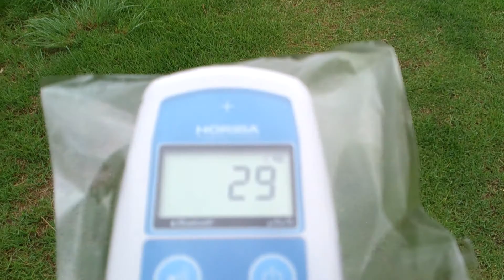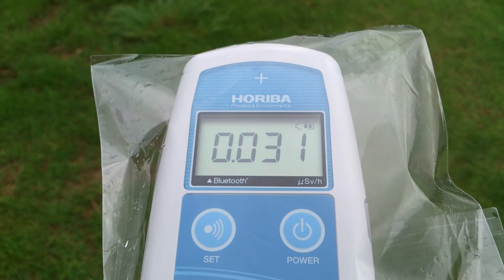計測日2013年7月15日 新潟県柏崎市 北陸道 米山SA(自然放射線量)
計測場所

2011年から遠距離も１人で！計測や撮影をしています。ご支援　宜しくお願い致します。